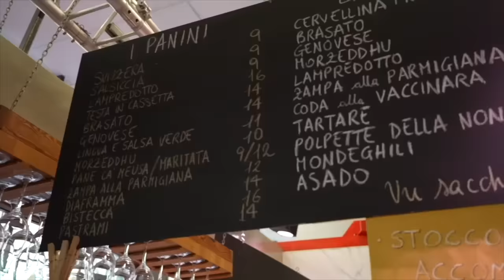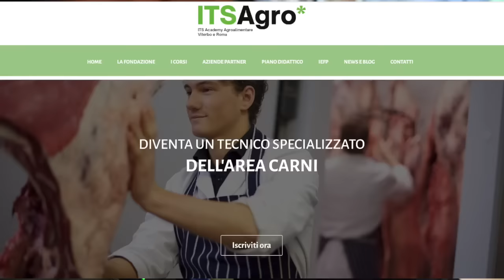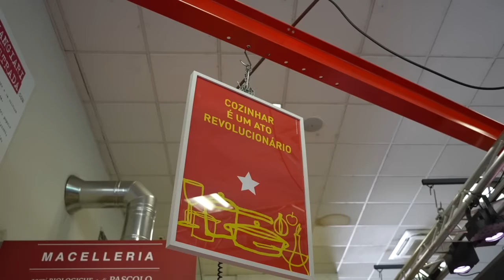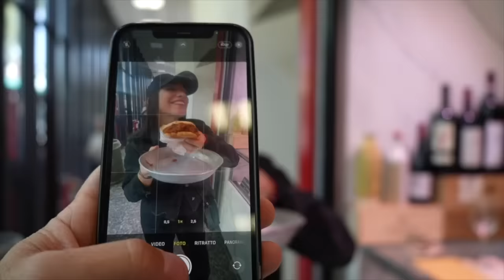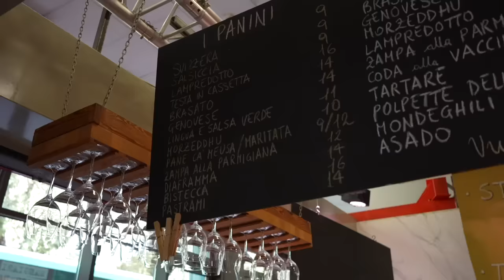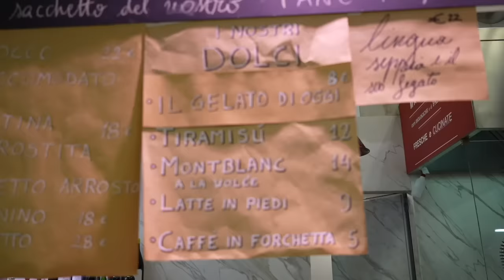COSTA come una GIOIELLERIA (ma è tutto molto buono)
Siamo a Milano, zona Navigli, e qui al mercato della Darsena si trova la macelleria popolare di Giuseppe Zen uno dei luoghi più interessanti per chi ama mangiare carne di qualità.
Tre le caratteristiche di questa macelleria: ci sono solo animali allevati grass fed, non ci lavorano macellai (ma sono cuochi) e si può pranzare e cenare scegliendo tra un menu' molto interessante